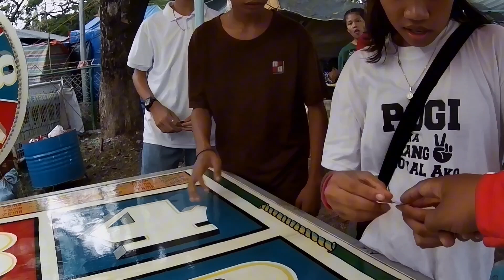Shout Out ka muna Bago Sticker | legendary TV